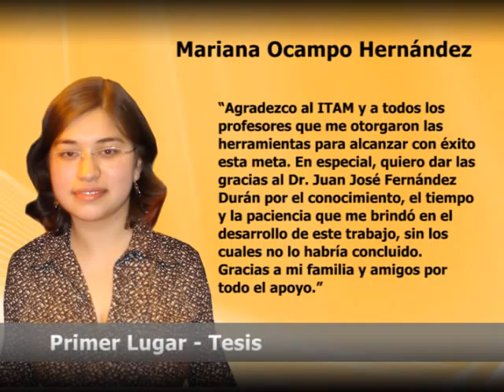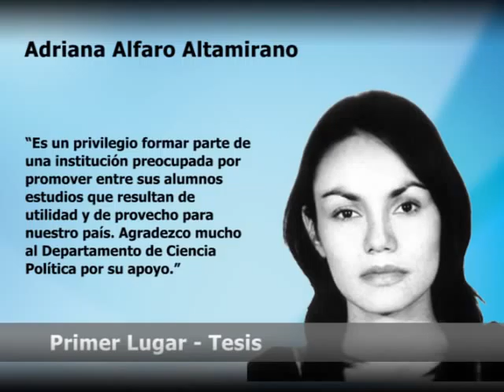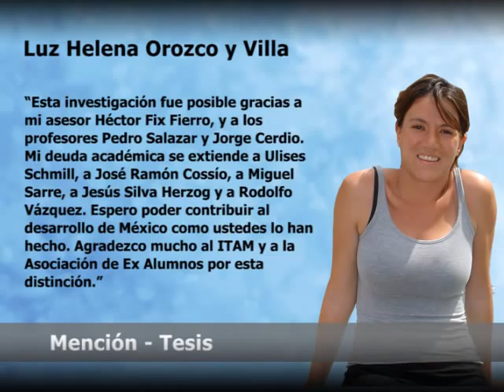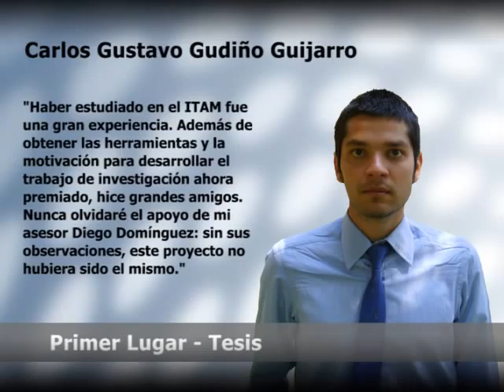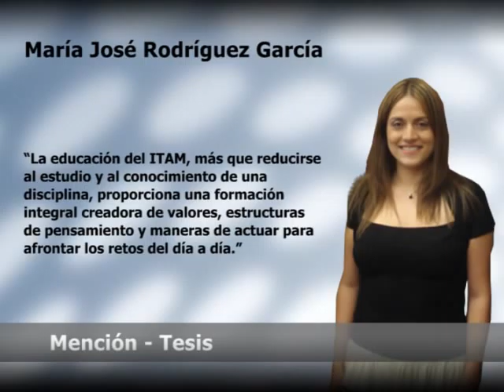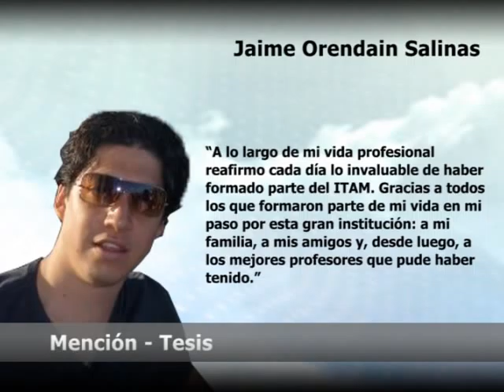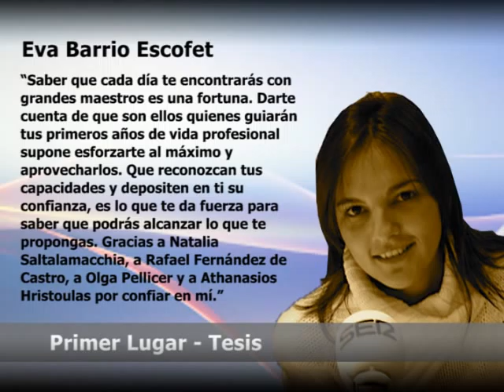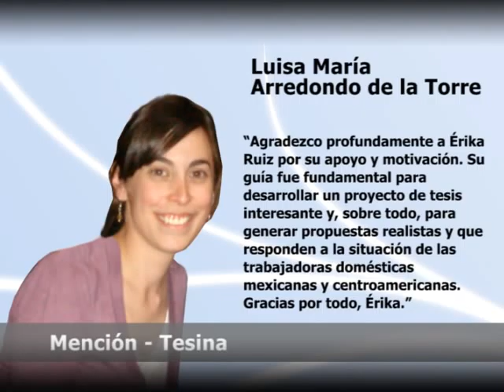Premio de investigación Ex ITAM 2008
La Asociación de Ex Alumnos del ITAM encamina sus esfuerzos a mantener y estrechar los lazos del ITAM con los ex alumnos, a través de varios eventos como es el XIV Premio a la Investigación Ex ITAM donde se muestra el reconocimiento a los mejores trabajos de investigación.

Este año los ganadores fueron:

ACTUARÍA

Categoría Tesis

Primer Lugar:
•   Mariana Ocampo Hernández
"Aplicación de modelos lineales generalizados y Arima-Garch a la serie financiera de alta frecuencia tipo de cambio dólar-euro

Mención
•   Octavio Ruíz Lacedelli
"Solución al enigma de la prima de acciones y su equilibrio de largo plazo usando un modelo VEC"

ADMINISTRACIÓN

Categoría Tesis

Mención:
•   Mónica Tecpa Arroyo
"Modelo para la estimación de cambios en la cartera vencida para el sector industrial"

Categoría Tesina

Mención:
•   Andrés Lodieu del Villar
"Incubadora de Negocios para el ITAM"

CIENCIA POLÍTICA

Categoría Tesis

Primer Lugar:

•Adriana Alfaro Altamirano
"Pluralidad y totalidad en el pensamiento político de Hannah Arendt y de Raymond Aron"

Mención:

•Juan Pablo Aranda Vargas
 "La visión posconciliar de los derechos humanos. Un diálogo de Joseph Ratzinger con la teoría política contemporánea"

•Omar Ernesto Alejandre Galaz
"Autonomía e imparcialidad en el IFE: unanimidad y división en el Consejo General, 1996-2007"

CONTADURÍA PÚBLICA

Categoría Tesis:

Primer Lugar:
•Armando José García-Berumen González y Pablo García Soto
"Factores determinantes de la estructura de capital en la pequeña y mediana empresa familiar mexicana"

DERECHO

Categoría Tesis:

Primer Lugar:
•Rodrigo Sánchez Mujica Serrano
"Aplicación de la teoría de juegos en la toma de decisiones: el impacto de la reforma al artículo 27 constitucional y de la Ley Agraria"

Mención:
•Rodrigo Fernández Varela Carral
"Exámenes genéticos y seguros"

•Luz Helena Orozco y Villa
El principio de interpretación conforme a la Constitución y la producción de sentencias interpretativas en México

ECONOMÍA

Categoría Tesis:

Primer Lugar:
•Lorelen De Urioste Mariaca
"El impacto de la reforma del 2007 en el Fondo General de Participaciones"

•Carlos Gustavo Gudiño Guijarro
"Método alterno al valor ordinal de Shapley"

Mención:
•Jaime García Gómez
"Economía e instituciones: una perspectiva municipal sobre el impacto de la calidad institucional en la inversión directa de los agentes privados"

•Luis Adrián Muñiz Muñiz
" Modelado y pronóstico de volatilidad del tipo de cambio: una evaluación de diferentes especificaciones

•María José Rodríguez García
"Bono demográfico y restricciones de crédito en una economía abierta

INGENIERÍA EN COMPUTACIÓN Y TELEMÁTICA

Categoría Tesis:

Primer Lugar:

•Jorge Armando Castilla Salazar
"Caracterización de flujos de video en redes de alta velocidad utilizando el paradigma de simulación fluida"

Categoría Tesis:

Mención:

•Gabriela Serrano Huitrón
"Diseño de la arquitectura de un sistema CAD e implementación de su subsistema Dibujo 2D"

INGENIERÍA EN TELEMÁTICA

Categoría Tesis:

Primer Lugar:
•Santiago Akle Serrano
"Sistema de aprendizaje supervisado para reconocimiento óptico de caracteres en moléculas químicas"

Mención:
•Jaime Orendain Salinas
"Diagnóstico y prospectivas del sector de telecomunicaciones en México, en un entorno de convergencia"

MATEMÁTICAS APLICADAS

Categoría Tesis:

Primer Lugar:
•Diego Franco Saldaña
"Solución numérica de ecuaciones diferenciales e integrales vía métodos iterativos de subespacios de Krylov"

Mención:
•María Cravioto Lagos
"Problemas NP - completos"

RELACIONES INTERNACIONALES

Categoría Tesis:

Primer Lugar:
•Eva Barrio Escofet
"La acción internacional del gobierno del Distrito Federal: del olvido al activismo (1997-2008)"

•Enrique Orellana Tamez
"El juego político de las sanciones económicas: el caso de las sanciones de Tiananmen"

Mención:
•Catheryn Camacho Bolaños y Dulce María Santana de la Torre
"Transnacionalismo, diáspora, hibridación y sistema de redes: el caso de la comunidad china en la Ciudad de México"

•Felipe García Landa y Ricardo Jaik Chaveznava
"Análisis de los efectos de la migración masculina sobre las mujeres y los niños que permanecen en las comunidades de origen.                                                                    Estudio de caso: municipios de alta migración del estado de Nuevo León"

Categoría Tesina:

Mención:

•Luisa María Arredondo de la Torre
"Los trabajadores temporales centroamericanos en México: el caso de las trabajadoras domésticas guatemaltecas en Tapachula, Chiapas"